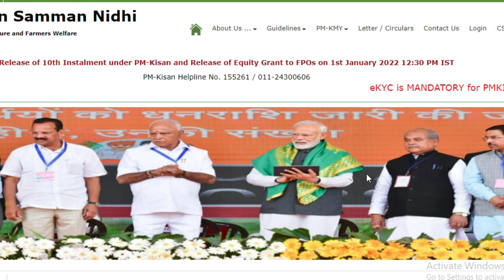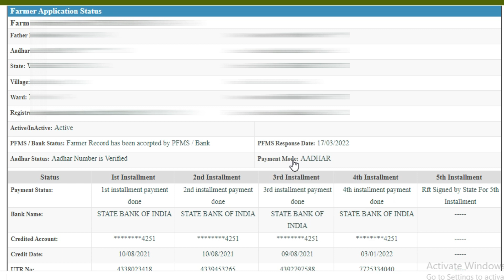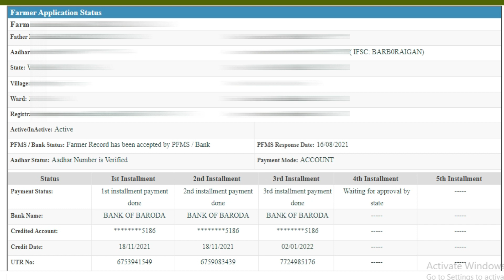[Good News] PM KISAN Rft Signed by State for 5th installment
What is RFT Signed Meaning in Hindi? RFT is an acronym of the “Request For Transfer” and this means your Data has been reviewed by the State government. And your all data is correct. Then after the NFT Review, the concerned authorities will send the message to govt to transfer the money to your account.

বিভিন্ন PDF ফর্ম ডাউনলোড ও আপডেট পেতে টেলিগ্রাম গ্রুপে যুক্ত হন-

Your Quries:-
rft signed by state for 11th installment in bengali meaning
rft full form in pm kisan
rft signed by state for 5th installment
rft full form in hindi
previous trimester rft not signed in bengali

rft signed by state for 5th installment in hindi meaning
rft signed by state for 6st installment
rft full form
previous trimester rft not signed in hindi

rft signed by state for 1st installment
rft full form
rft signed by state for 1st installment ka hindi
rft signed meaning in hindi
rft full form medical

pm kisan status check 2022 11th installment date
pm kisan.gov.in registration
pm kisan beneficiary list village wise

Pm kisan
Pm kisna big update
Pm kisan benificiary status change
Pm kisan wating for approval by state
Pm kishan
Pm kishan new update
Pm kisan today latest bangla news
Pm kisan today latest news
Pmkisan Pm kisan eKYC. pm kisan new update. pm kisan. pm kisan ka paisa kab aayega. pm kisan online apply.pm kisan ekyc. pm kisan samman nidhi yojna.pm kisan samman nidhi yojna online. pm kisan samman nidhi yojana online. pm kisan yojana news. pm kisan online correction kaise karen. pm kisan in wb pm kisan bangla. pm kisan bengali. pm kisan 9th installment date 2022. pm kisan 10th installment date 2021. pm kisan new registration. pm kisan in west bengal. pm kisan 10th installment
eKYC pm kisan.Pm kisan payment date. pm kisan payment date 2022pm kisan payment processed.
pm kisan amount increase 8000 rupees
pm kishan
pm kisan eKyc
ekyc pm kisan mobile

uidai
what is aadhaar seeding
how to link aadhar with bank
how to know my aadhar number
aadhar card full form
pm kisan aadhaar verification pending
pm kisan aadhar update
pm kisan aadhaar link bank account balance
pm kisan correction in bank account details
aadhaar number is not verified pm kisan
pm kisan kyc without otp
pm kisan next installment
change mobile number in aadhar